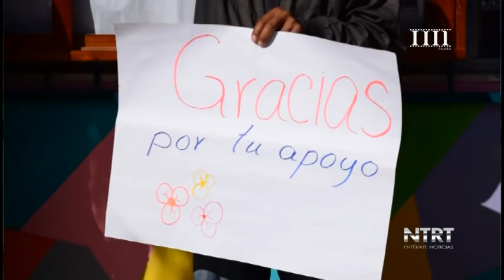Inaugura Guillermo Lobato Cercado Perimetral en Kinder de Gonzalo Bautista 17 12 15